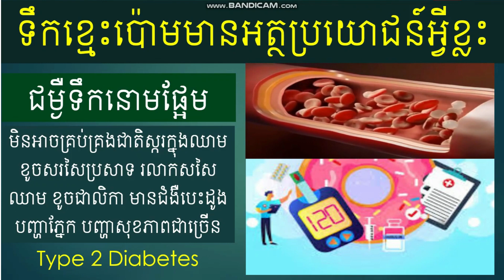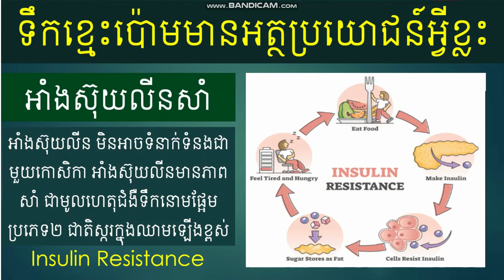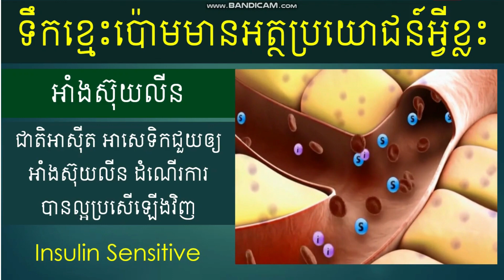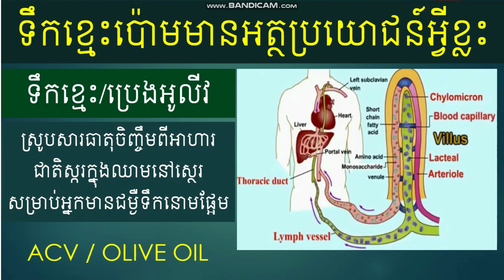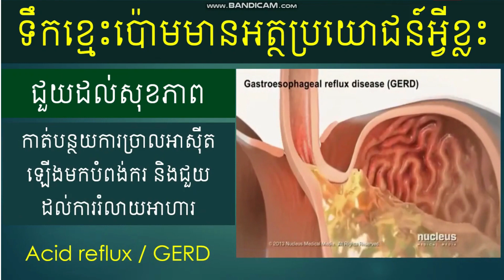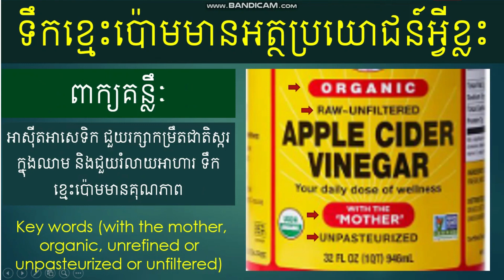អត្ថប្រយោជន៍នៃទឹកខ្មេះប៉ោម ​Benefits of Apple Cider Vinegar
You will learn from Hybrid health on how to stay fitness, healthy and longevity. Apple cider vinegar is one the most powerful natural remedy for regulate blood sugar for prediabetic and diabetic patients. It also help other health conditions such as digestion, loss weight, and so on.